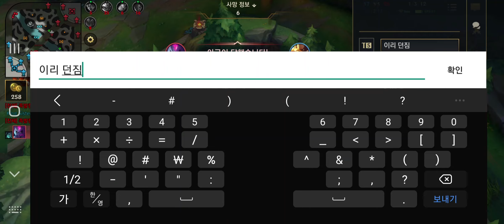마스터보다 성인(聖人)되는게 더 빠를듯, 레오나, 와일드 리프트